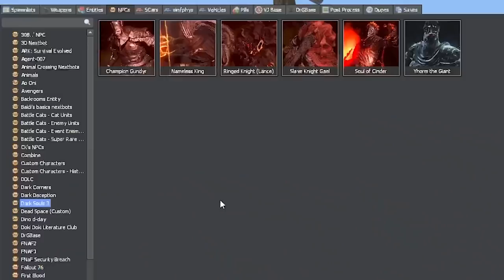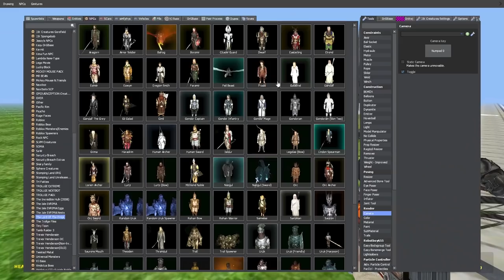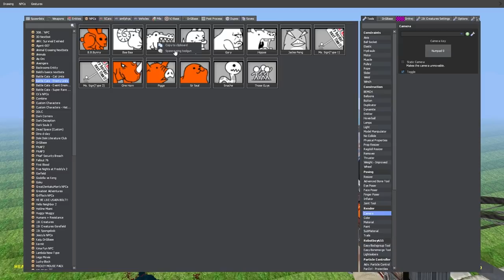My Troll Sim Becomes a Brave Warrior! (Gmod Sims)